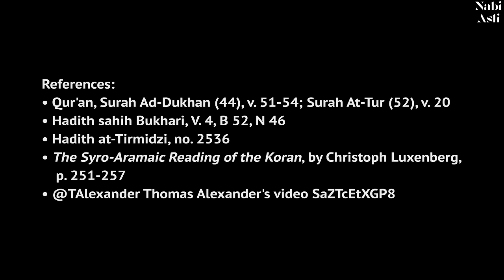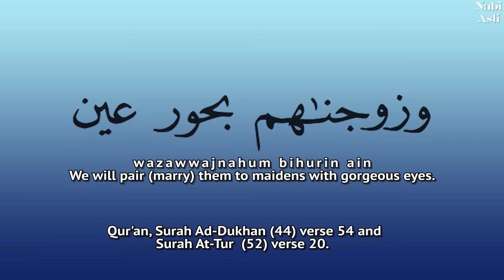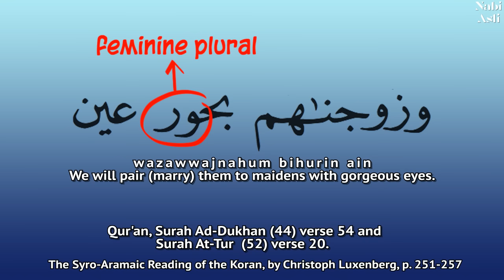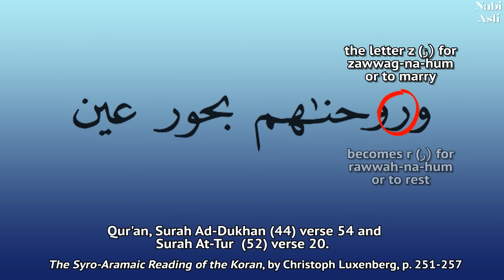Marriage in Islamic Paradise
Qur'an, Surah At-Tur (52), v. 20 They will be reclining on thrones, ˹neatly˺ lined up ˹facing each other˺. And We will pair marry) them to maidens with gorgeous eyes.  (actually, the literal translation is: We will marry them with ones with big white eyes.)

Tirmidzi, Volume IV, chapter 21
The smallest reward for the people of Paradise is an abode where there are eighty thousand servants and seventy two wives (houris)

Ibn-Kathir, vol. 8, page 11, commentary on Q. Surah Al-Waqi'ah (56), v. 35-37
The man will be able to have sexual intercourse with a hundred virgins in one day. They are in an infatuated state with their husbands. Haven't you ever seen a she-camel in heat? She is like that.

Qur'an, Surah Ya-Sin (36), verse 55
Indeed, on that Day the residents of Paradise will be busy enjoying themselves. (tafsir: will be busy in taking the virginity of women in Paradise!)

Qur'an, Surah At-Taubah, verse 111
Allah has purchased your lives and properties in exchange for what you will have in Paradise! You fight in the cause of Allah, until you kill and are killed.